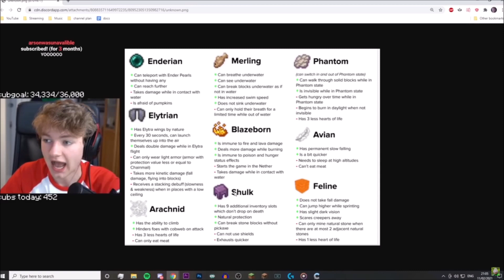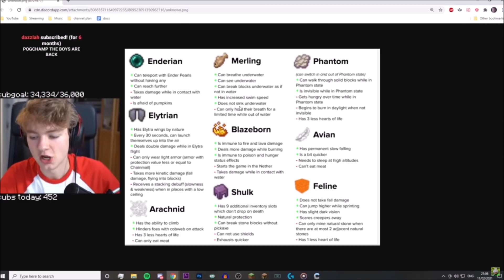Origin SMP = Forgotten SMP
Tubbo is also a twitch streamer who does media share, dream smp, and is just an overall great guy. He participates in tons of events such as MCC and Twitch Rivals which can be found on his channel or mine. World Falling Mod with Ranboo is Hilarious! I Took Tommy Shopping… Ranboo Makes Ghost Hunting Even Funnier… Dodgeball with Wilbur is Hilarious!
Tommyinnit is a member of Dream smp and plays mcc, The Fall of Technoblade and I Spoke To PewDiePie. The Most Hilarious Minecraft Mod Ever! Minecraft’s Lava Ravine Mod is actually funny… Minecraft’s Laser Eye Mod Is Hilarious. Minecraft’s Morph Mod, But If You Laugh You Lose… Minecraft, But The Void Is Rising… I met KSI in real life...
Wilbursoot who plays in mcc and also does music like Wilbur Soot - I'm in Love with an E-Girl and Wilbur Soot - Internet Ruined Me. Also the creator of Wilbur Soot - Your New Boyfriend (OFFICIAL VIDEO) Building with the Dream SMP is a NIGHTMARE. Turns out Tubbo is Cracked at Dodgeball
Tecnoblade who is known for Dueling Dream and all 3 of the great potato wars, he is also involved in Dream SMP and MCC
Ranboo who does Ranboo goes to a Roblox concert, Ranboo bakes some cereal (100k special pt. 1) and RANBOO DOING WELL AT THE GAME??  We made the Nintendo Direct EVEN WORSE. Ranboo bakes a cake (1 MILLION Subscriber special) We found the WORST (best?) game ever...